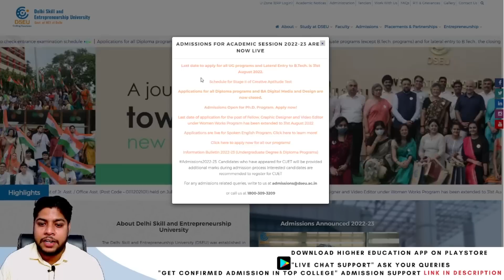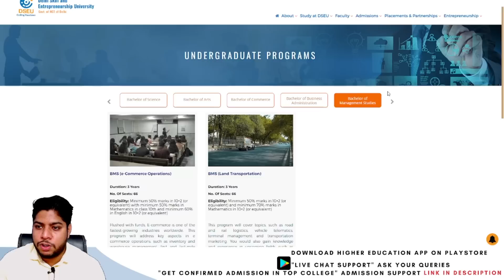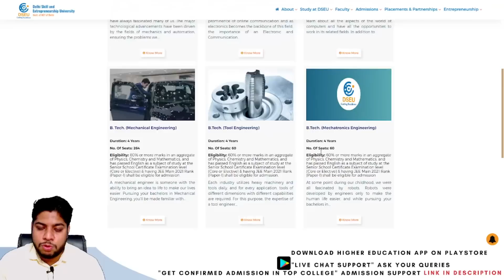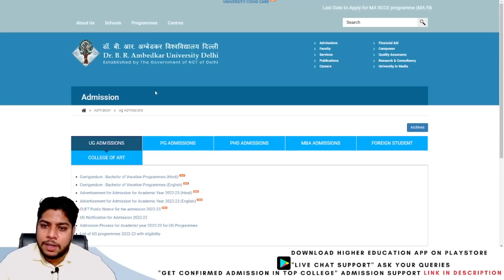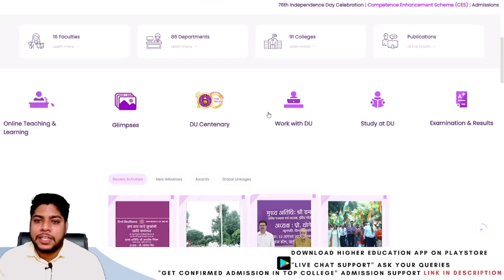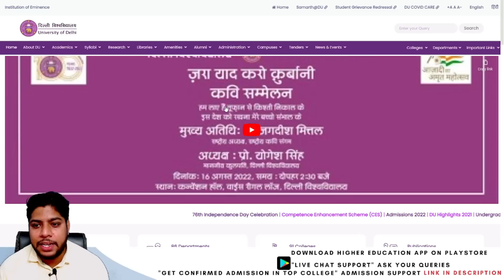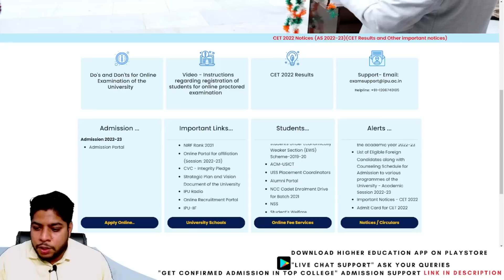All in one College Admission Update 2022🔥Delhi University IP University Dr Ambedkar University DSEU